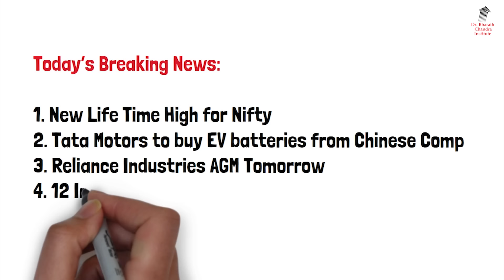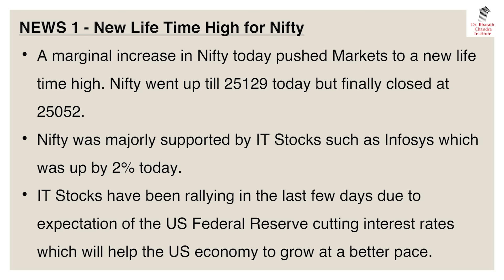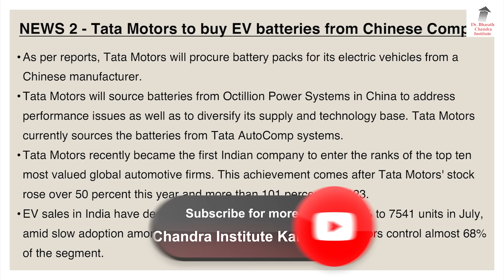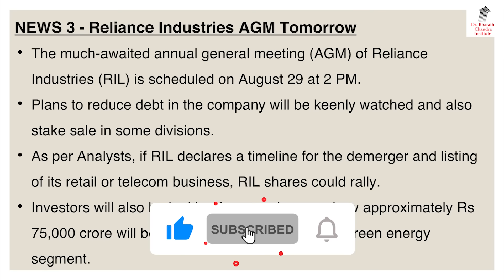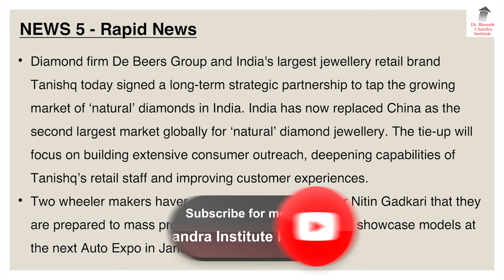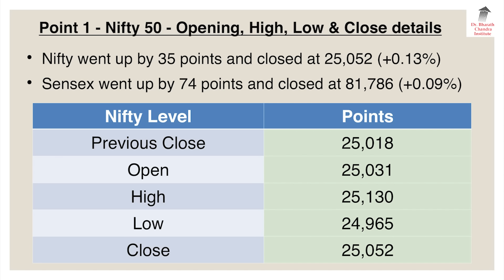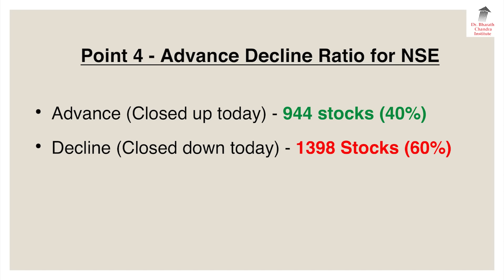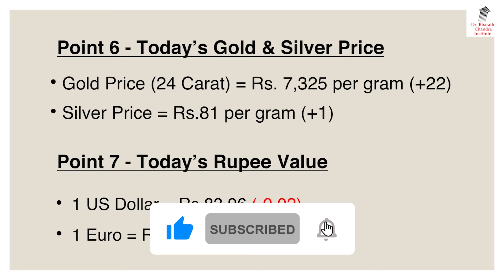ಬ್ರೇಕಿಂಗ್ ನ್ಯೂಸ್ & Stock Market Update - 28 August 2024